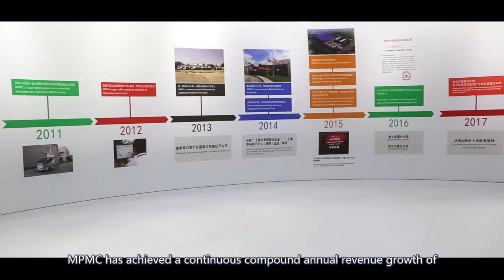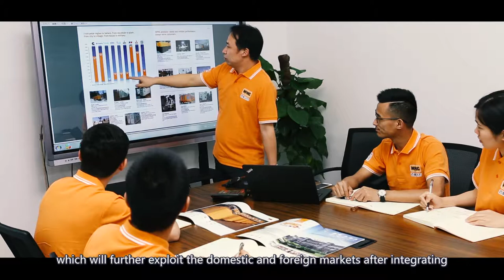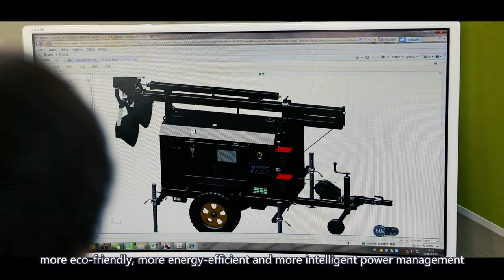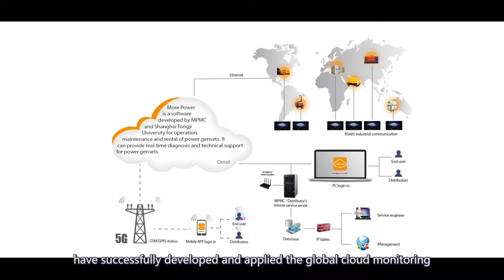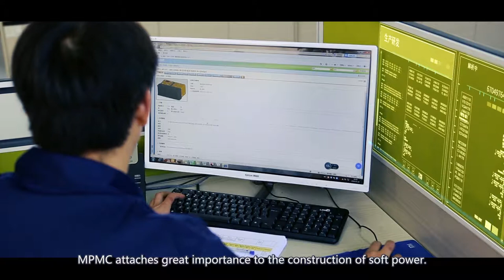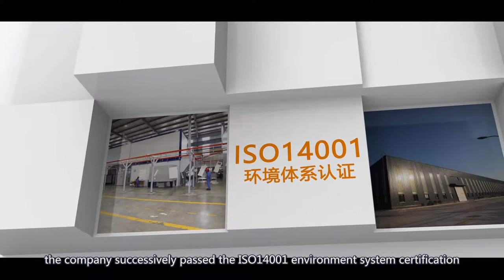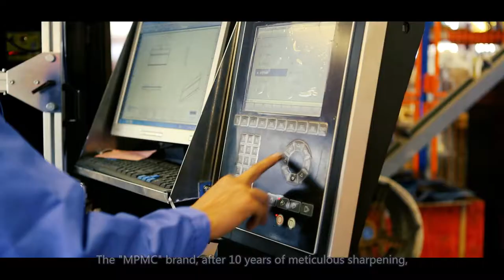2018 MPMC Enterprise publicity film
MPMC has formed its own dealer team and core competitiveness and  channels of products in the global market. MPMC is devoted to be World Leading Cloud Power and Smart Energy Provider of Comprehensive Solutions.